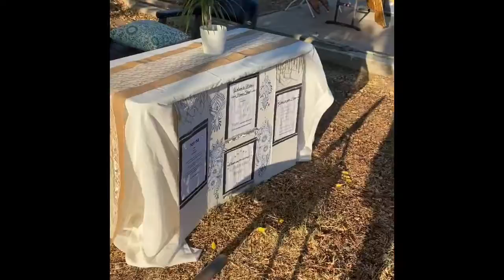Art Walk Event Recap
Hey everyone hope you enjoy this short little recap of the art walk I was a vendor at !